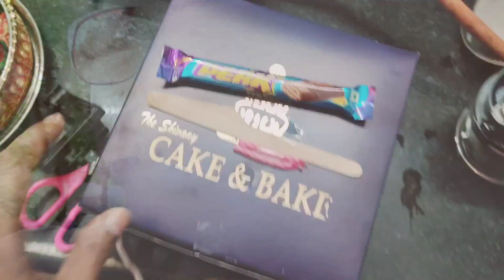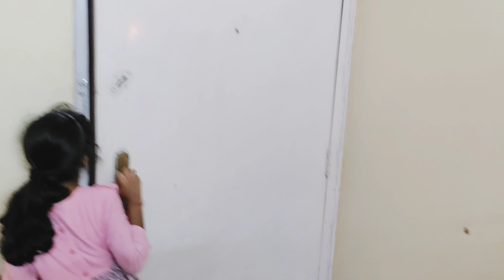Vlog 265 | Karwa chauth Aur Birthday Ek Hi Din | Vlogger Sahab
Vlog 265
Karwa chauth Aur Birthday Ek Hi Din
Karvachauth Vlog
Vlogger Sahab

Hey This Is Vlogger Sahab
Hope You are enjoying my other vlogs too.